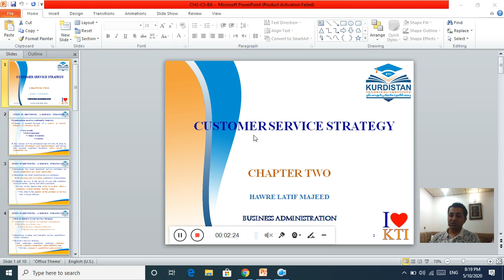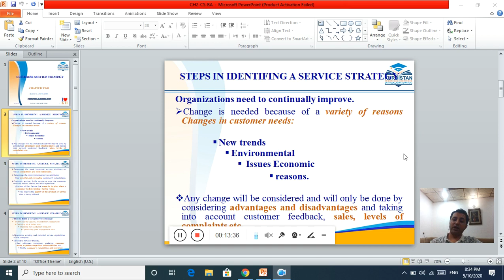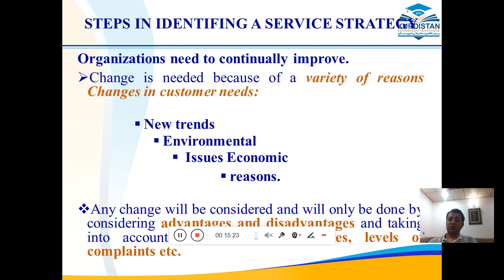PART (1): Customer Cervices Strategy (Chapter Two)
بەشی یەک
محاظرەی  بەشی کارگێڕی کار پەیمانگای تەکنیکی کوردستان/  سلێمانی
چاپتر 2